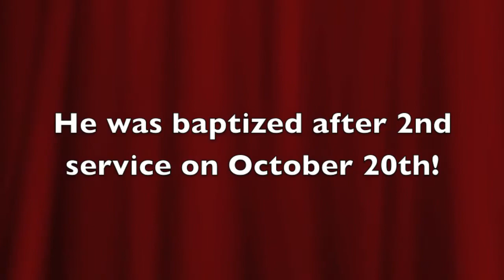Baptism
Congratulations to Austin who was baptized at FCC on Oct. 20th, 2013!!  We are proud of you!

Song - Closer (Live)
Artist - Hillsong
Album - Glorious Ruins (Live)